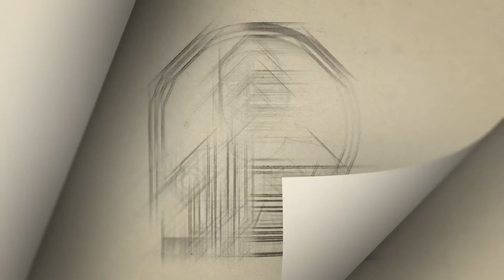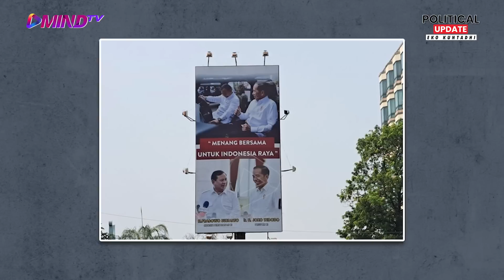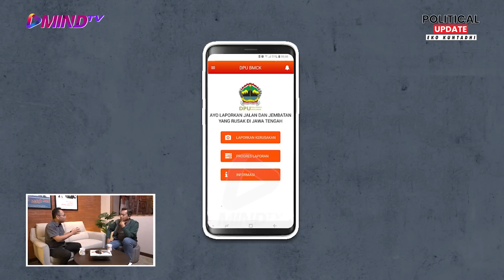Eko Kuntadhi: GANJAR NYALIP KARENA MASYARAKAT GA BISA DIBOHONGIN DENGAN KEMASAN | Political Update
Jadi gak usah diragukan lagi kalau Ganjar itu memang cocok dan pas untuk jadi pemimpin yang memikat hati rakyat indonesia. bukan cuma dibohongi dengan kemasan ya, gak percaya diri dong?